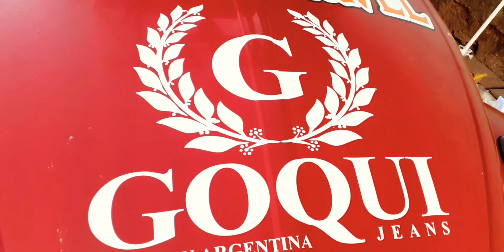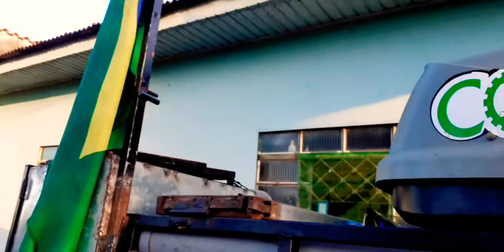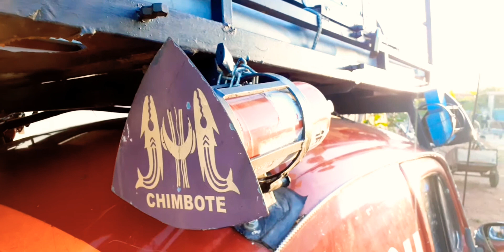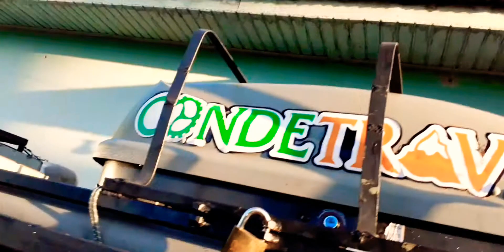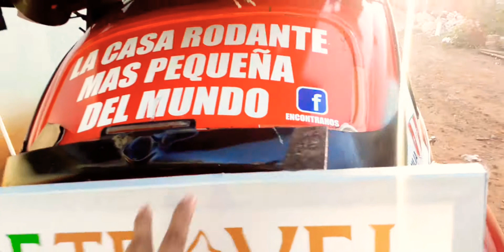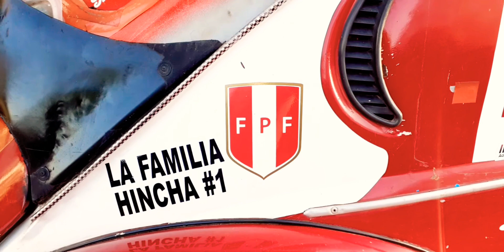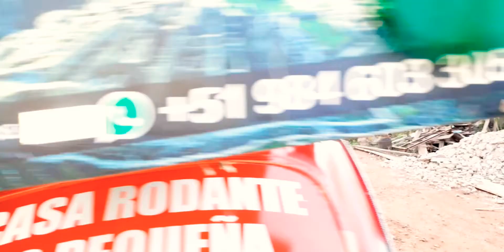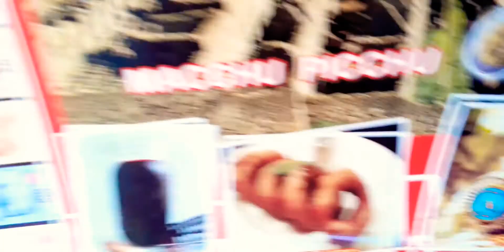DESPUES DE 100 DIAS VOLVEMOS A LAS RUTAS DE BRASIL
VOLVEMOS A LAS RUTAS DE BRASIL..
Han pasado 100 dias parados en la ciudad de oro negro en Brasil, han sido muy bonito, mire como amigos de las redes sociales sin conocerlos me ayudaban con un DOLAR o lo Mas que estaba a sus manos, DOY GRACIAS A DIOS TODOPODEROSO porque la meta de este viaje es Encontrarnos con uno de los Hombres Mas Poderosos del Mundo El Presidente de Brasil JAIR BOLSONARO. Hablarle de LA CACHAZA o CAÑAZO decirles que investigué bien asi poder ayudar a que mas personas mueran. ACOMPAÑANOS GENTE LINDA, DEJA TU MeGusta ..